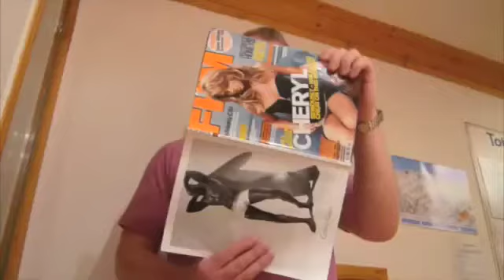Rock Star - Nickelback - tribute - Meribel 2008 - HD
Tribute to the Nickleback Rock Star video, performed by the Meribel 2008 crew. Produced and directed by the one and only DAK.